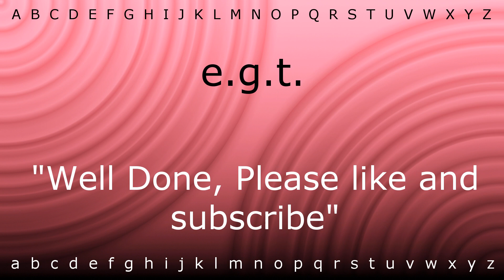How to say 'e.g.t.' with Zira.mp4